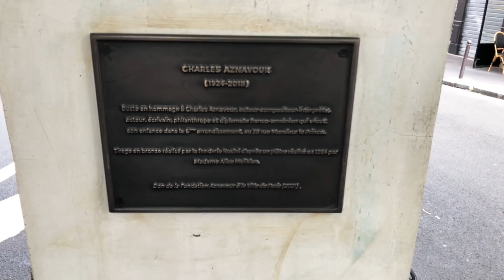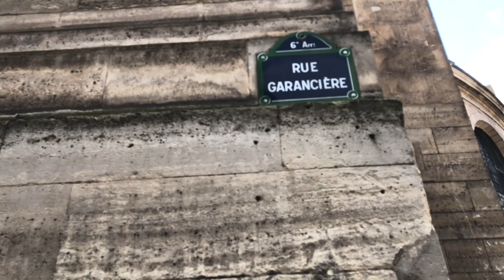🇫🇷 WALK IN PARIS ”ODÉON” (EDITED VERSION) 28/08/2021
ODÉON PARIS#오데옹파리#PARIS 4K#